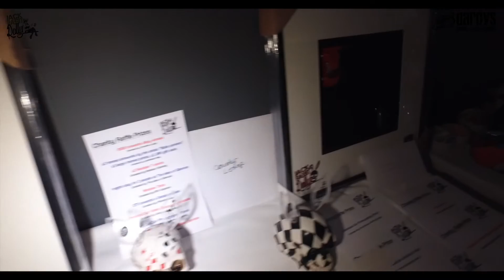JackRabbit Rally - Highland Gains (part 2)